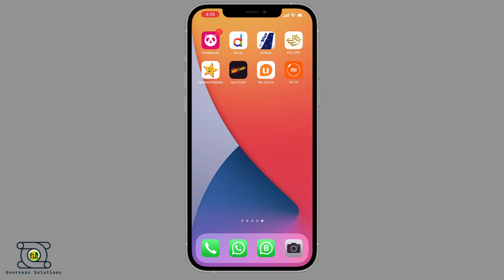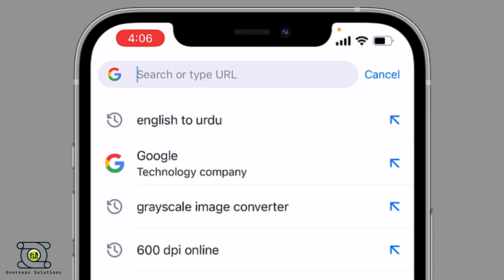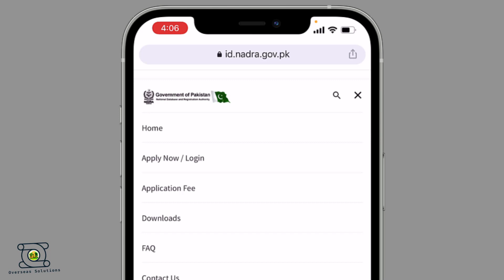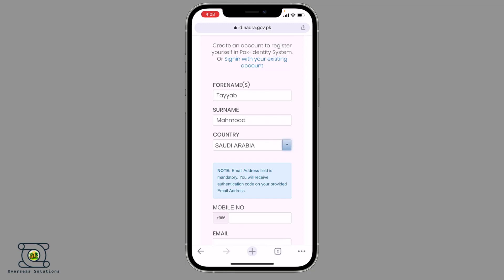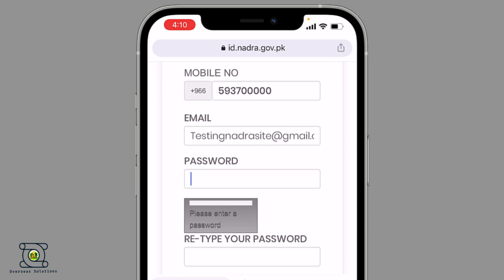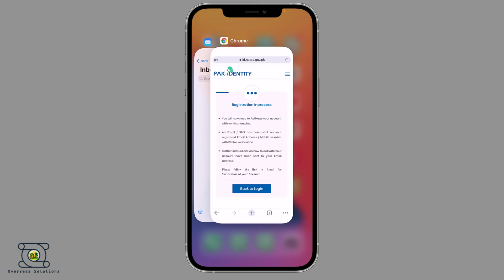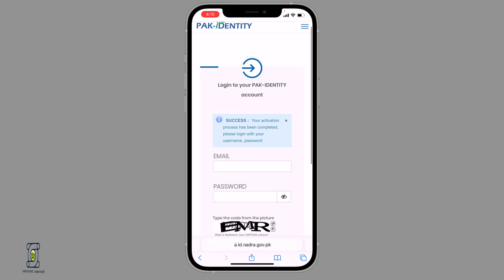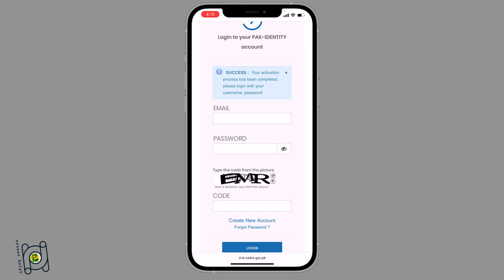How to Register Nadra Account | Nadra Account Registration | Overseas Solutions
Today i will show you full procedure how to make NadraAccount , you can access all NadraDigital Services after account registration , like CNIC/NICOP Renewal
CNIC /NIOP Modification
Reprint CNIC/NICOP
Family Registration Certificate
and more many services